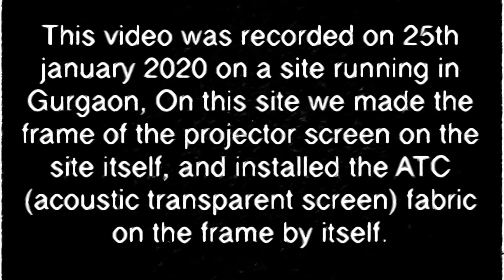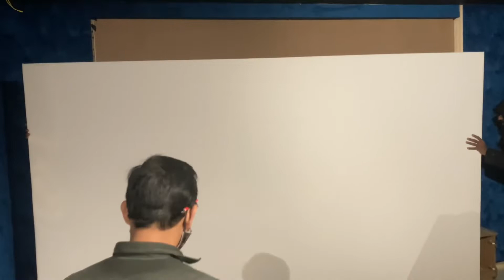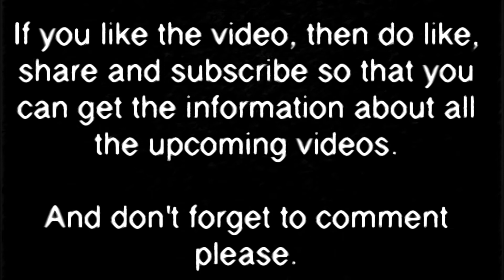customized projector screen 150"inch Installaion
Delight sound solutions welcomes you 🙏🏼

We are very happy to inform that we have installed customised projector screen fabric.

This video was recorded on 25th
january 2020 on a site running in
Gurgaon, On this site we made the
frame of the projector screen on the
site itself, and installed the ATC
(acoustic transparent screen) fabric 150"inch on the frame by itself.

Thanking you
Best Regards,
Neeraj Verma|Manager operations